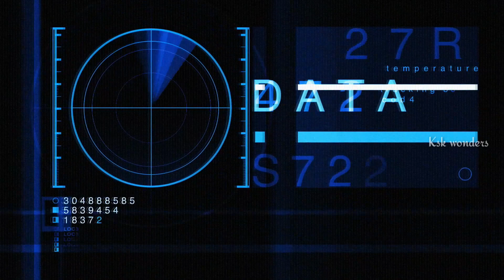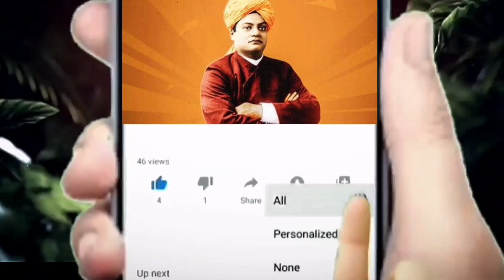చంద్రుని గురుత్వాకర్షణ ద్వారా చంద్రయాన్ 3ని చంద్రుడు తన కక్ష్య లోకి ఎలాలాక్కుందో చూస్తే షాక్ అవుతారు